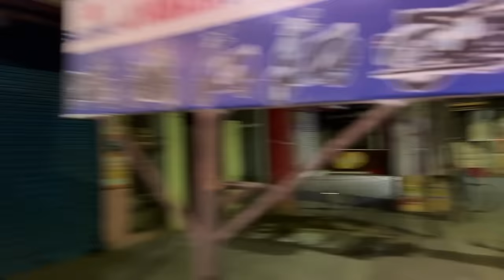😍My Girl❤️Birthday Surprise🥰|🤩Costliest Gift🎁 | Ajees | Kavya | Aj Squad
igshid=OGQ5ZDc2ODk2ZA==

TTF Pit Shop online order number

TTF Pitshop location